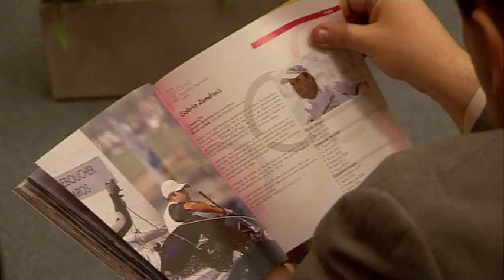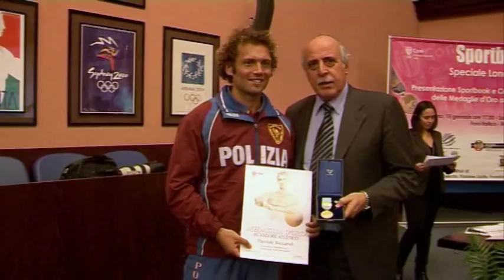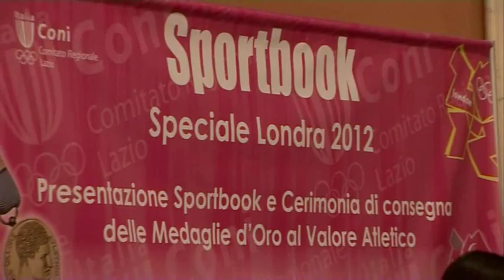MBA - Presentazione Sportbook Speciale Londra 2012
Tre studenti atleti dell' MBA in diritto e Managemet dello Sport della Link Campus University hanno partecipato alla stesura di Sportbook - Speciale Londra 2012.
L'evento si è svolto a Roma, nel Salone d'Onore del Coni, alla presenza dei nomi più importanti dello Sport Italiano.

Nel video le interviste degli atleti studenti dell'MBA Federica Vitale, Massimiliano Mazzucchi, Tommaso Marconi, Fabrizio Pellegrini e Davide Riccardi che ha ricevuto la medaglia d'oro al valore atletico; il direttore di IDEMS ( Centro studi della Link Campus University) Prof. Matera, il Vicepresidente Vicario del Coni Agabio, il Presidente del Coni Lazio Palazzotti e i membri del consiglio direttivo dell'IDEMS Corso e Laguardia.